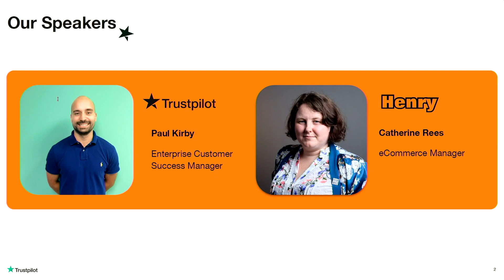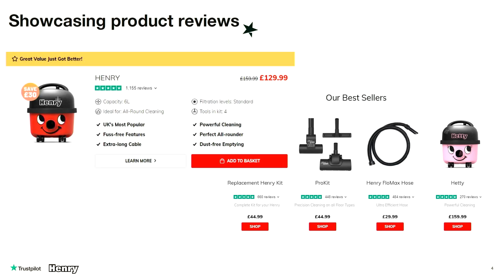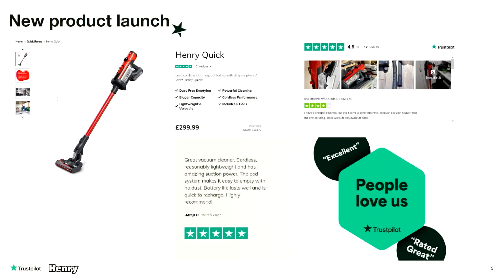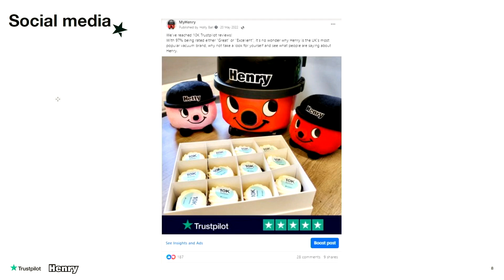Trustpilot x Henry Case Study: How the Household Brand Harnessed Reviews to Boost Their Growth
Dive into the Trustpilot x Henry Case Study! Uncover the power of customer reviews for growth, product validation, and trust-building. Learn how Henry's strategic approach to reviews extends beyond marketing to influence their entire business.